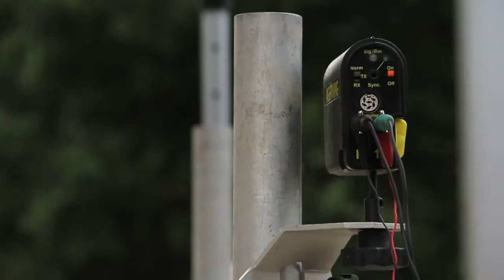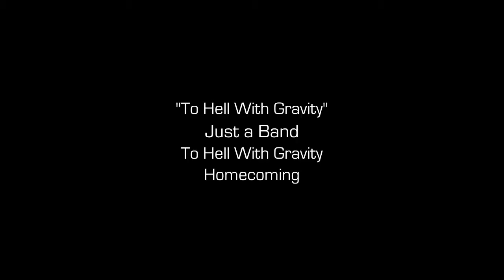Pinkbike.com -- Giant Slalom Recap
Jill Kintner and Tomas Slavic have won the Giant Bikes Giant Slalom at Crankworx today. Johannes Fischbach took second in the men, Blake Carney third, and for the women it was Melissa Buhl in second and Danielle Beecroft third.